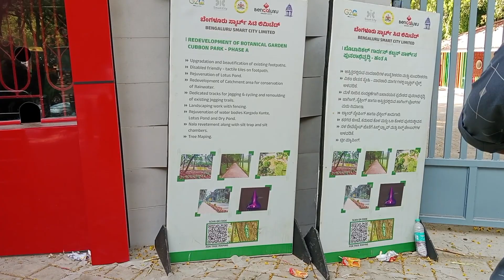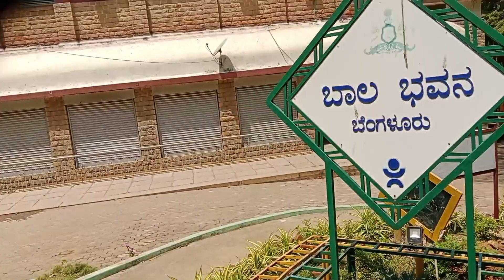Cubbon Park Bangalore ♥️👌l Jawahar Bal Bhavan 🥰l Toy Train 🚂 l Vlog 27 l Bangalore Vlogger 🙏l